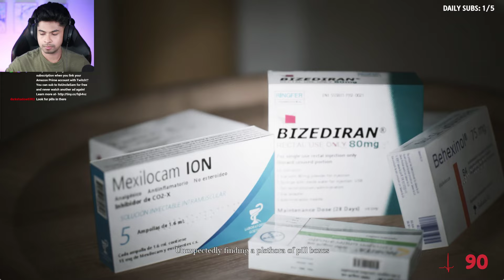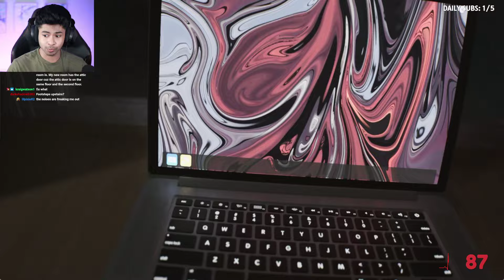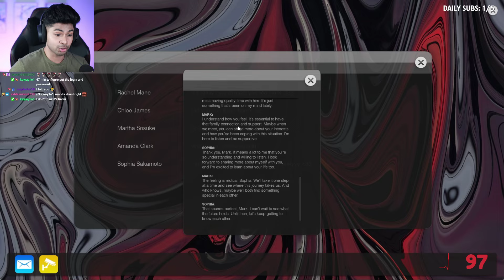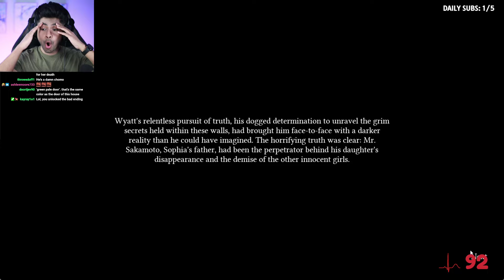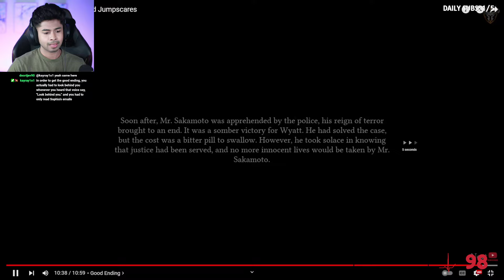Hyper-Realistic Horror Game That Uses Your MIC... | Supernormal [Both Endings]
Unedited gameplay footage taken from previous Twitch livestream.

Inspired by Allison Road. SUPERNORMAL is a psychological horror game set in a seemingly ordinary apartment harboring dark secrets. Play as Detective Wyatt, tasked with unravelling the disappearance of Masato Sakamoto's daughter. Search for clues and unravel the sinister truth.